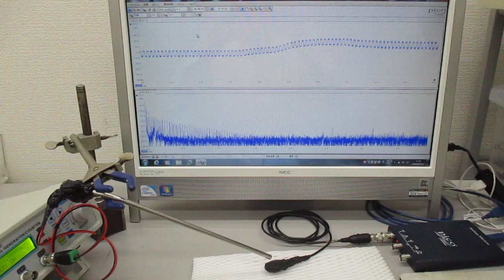空中超音波の基礎実験（超音波システム研究所）